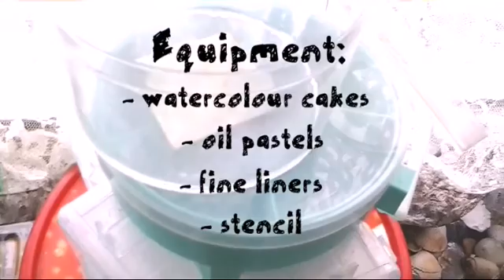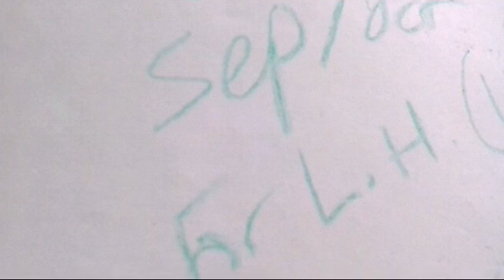WATERCOLOUR: FOR LILLIE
* This is a video made specially, featuring watercolour designs.